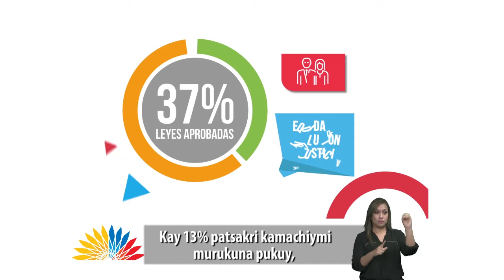La Asamblea Informa / 12 - mayo -2017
La Asamblea Nacional 2013 – 2017 entrega a la ciudadanía más de 70 leyes orientadas a fortalecer el ámbito social, económico, productivo y la institucionalidad